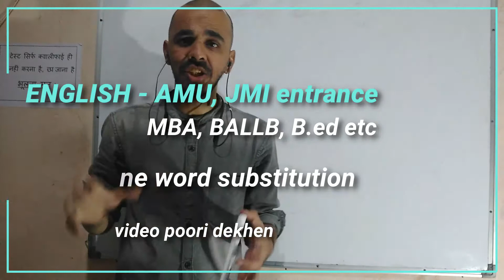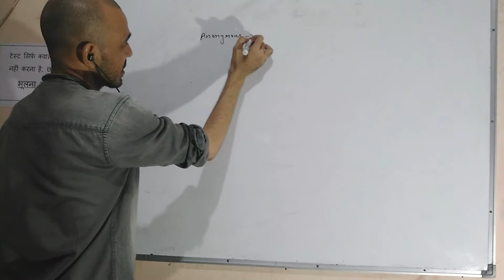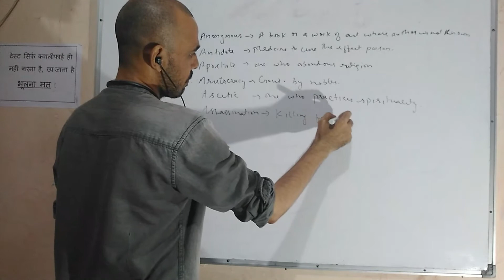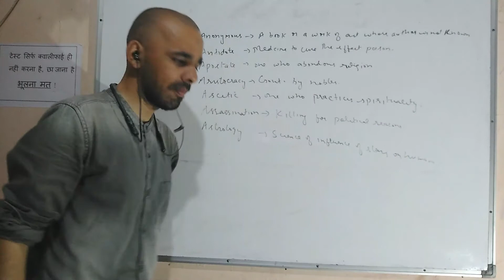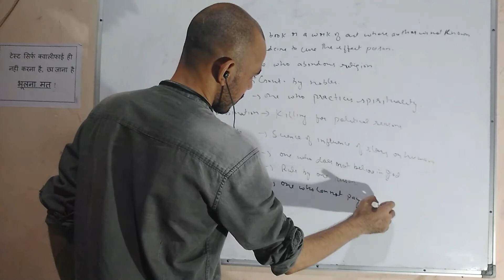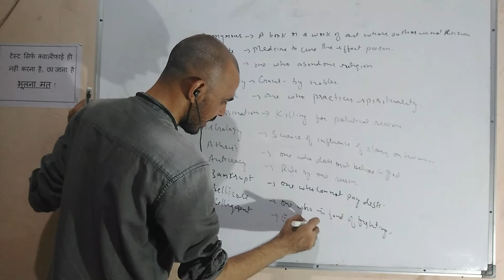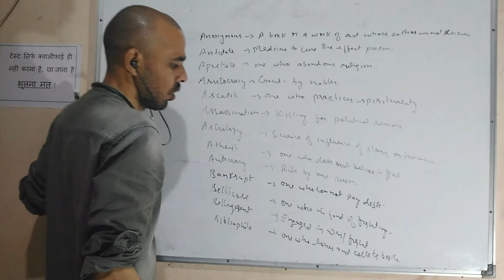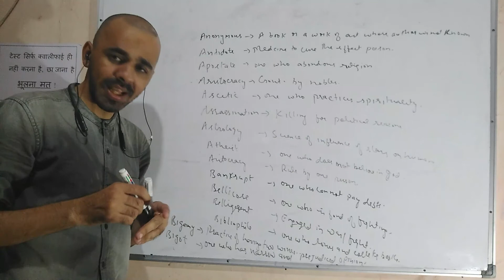ENGLISH - AMU , JMI entrance - ba, b.com, mba, ballb, b.ed II amu admission 2020 I jmi admission 20